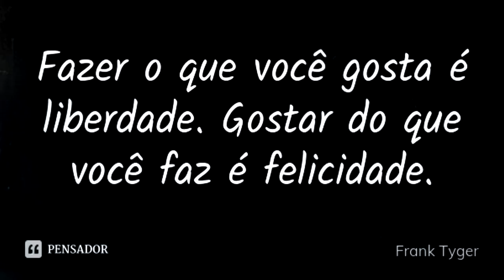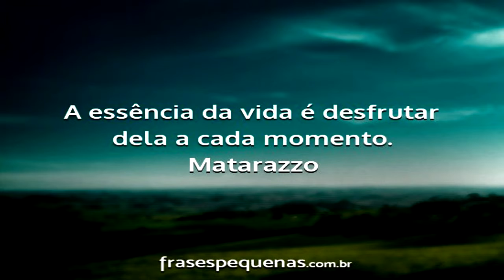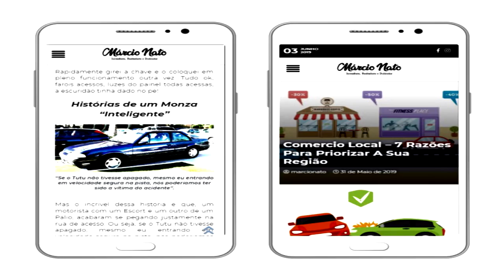EP.7 - Cinco Dicas Para Encontrar a Felicidade - Parte II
Olá internauta, tudo bem com você? Espero que sim! Dando continuidade a nossa série: Você no Topo de Tudo, hoje, vamos dar continuidade ao capitulo anterior, para chegar ao topo temos que ter felicidade. Então, vamos as cinco dicas para encontrar a felicidade parte II